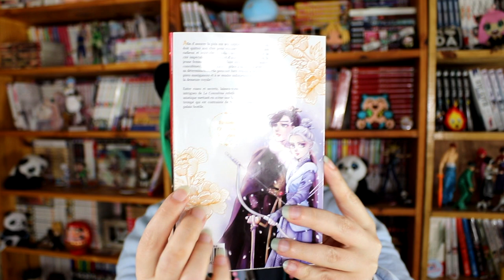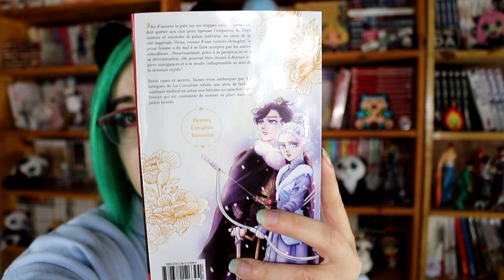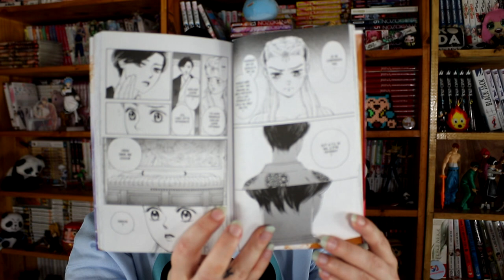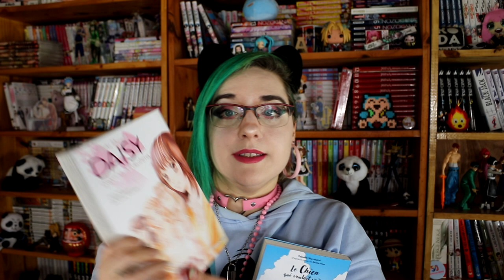🌸 Colis Akata Mars 2024🌸 3 Mangas